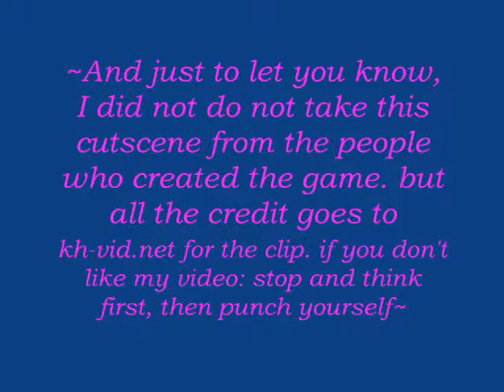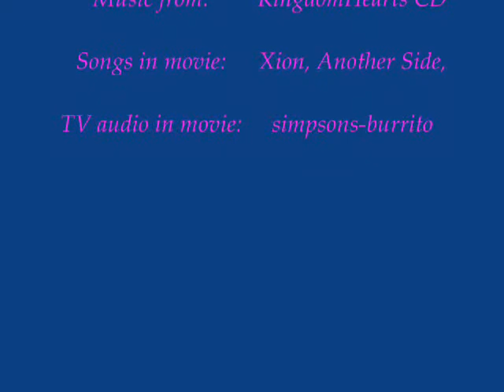khcutscene movie-where's my burrito?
I would like to dedicate this video to EntertainmentOtaku: for introducing me to the world of Kingdom Hearts, (now i have something to do on a lazy sunday afternoon). And to the Simpson's tv show, (now you will never get those tapes back).

(hahahahahaha...anyway, back to what i was saying.)

When i decided to make this video, i wanted to be a little different from the other videos i did. so in conclusion, with the cutscene, i put a simpson's audio clip, at the begining of the video. (just for some laugh's and kicks!!)

So, this one of the many cutscene's i chose out of hundred's, one for it being emtional and confusing...
(it's not my fault, if you don't get it!!!)
Because EntertainmentOtaku and i love vid's like this, and he already did a parody KH video, i tought that it was my turn to do one. So thank you Otaku for your crazy insane mind.

you can post comment's if you like, it's your choice, and all credit for cutscene's goes to kh-vids.net (so no pointing finger's at anyone for theft.)

As always: PLEASE WRITE ANY COMMENT IF YOU LIKE, BUT IF THERE ARE ANY NEGATIVE OR RUDE COMMENT'S ABOUT THE VIDEO OR OTHER PEOPLE, OR I JUST MIGHT NOT ALLOW THE COMMENT'S TO BE DISPLAYED.